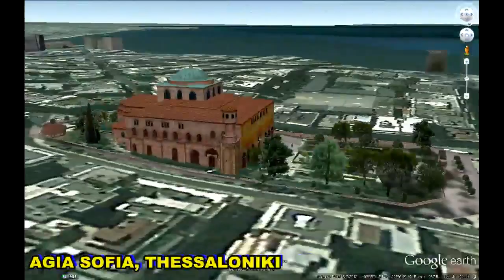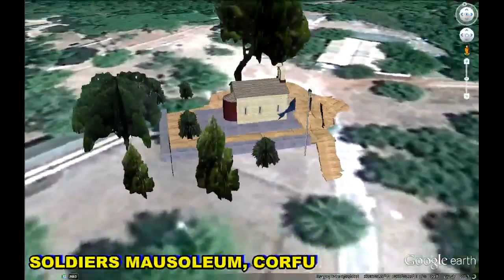HISTORICAL PLACES OF GREECE IN GOOGLE EARTH PART THREE ( 3/4 )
1. FIRST OLYMPIC STADIUM, OLYMPIA   37°38'19.96"N   21°37'54.21"E
2. HEPHAESTUS, ATHENS   37°58'31.94"N   23°43'17.22"E
3. CHURCH OF PANAGIA-RIGHT THESSALONIKI 40°37'54.55"N   22°57'9.20"E
4. LYKAVITOS THEATRE, ATHENS   37°59'2.07"N   23°44'49.65"E
5. FORTRESS MALVASIA, MONEMVASIA   36°41'15.33"N   23° 3'21.71"E
6. TREASURY OF ATREUS, AGROS MIKINES   37°43'36.43"N   22°45'13.69"E
7. FORTRESS VENETIAN, HERAKLION   35°20'40.40"N   25° 8'13.04"E
8. AGIA SOFIA, THESSALONIKI   40°37'58.43"N   22°56'48.22"E
9. PARTHENON-ACROPOLIS, ATHENS   37°58'17.17"N   23°43'36.03"E
10. ATHENIAH TREASURY, DELPHI   38°28'54.65"N   22°30'5.38"E
11. FORT WALL ONE, THESSALONIKY   40°38'33.66"N   22°57'44.35"E
12. SOLDIERS MAUSOLEUM, CORFU   39°38'24.66"N   19°55'27.93"E
13. PANAGIA HALKEON CHURCH,THESALONIKI  40°38'12.16"N 22°56'37.33"E
14. PALAESTRA, OLYMPIA   37°38'18.36"N    21°37'42.31"E
15. GRAMOUSA FORTRESS, KISSAMOS    35°36'31.78"N   23°34'31.60"E
16. PLATAMON CASTLE, OLIMPOS   40° 0'20.52"N   22°35'53.97"E